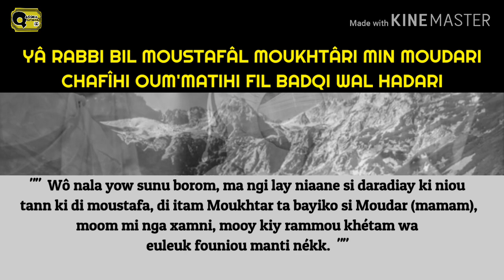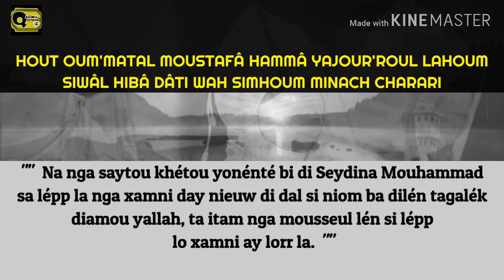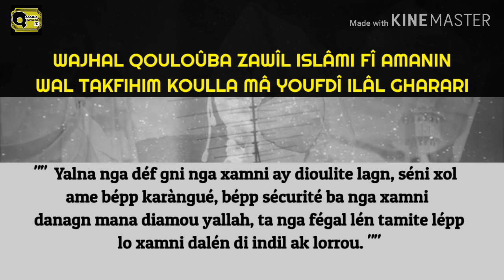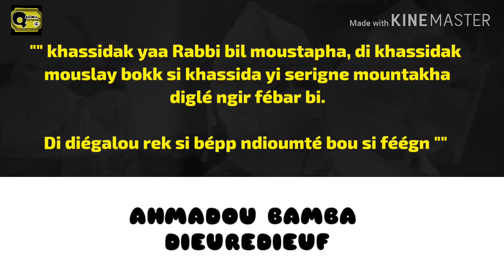Khassida Ya Rabbi bil Moustafa Transcription et Traduction En Wolof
Khassidak mouslay, bokk si yi serigne Mountakha mbacké diglé ngir aar niou si fébar bou béss bi di Corona Virus.